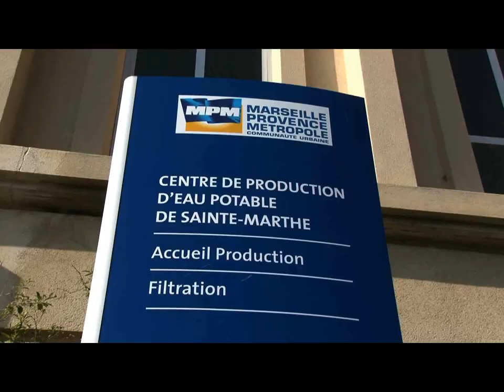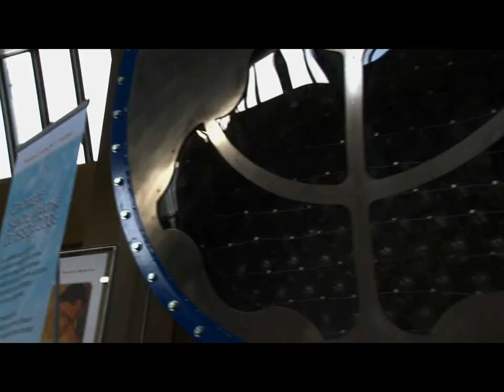Visite du centre de traitement d'eau potable de Sainte-Marthe à Marseille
La Société des Eaux de Marseille, en partenariat avec Mpm, participe pour la 2ème année consécutive, aux Journées du Patrimoine les 15 et 16 septembre prochains. Elle ouvre ainsi au public 3 de ses sites d'exploitation dont le centre de traitement d'eau potable de Sainte- Marthe.

©Société des Eaux de Marseille_Vidéo reportages